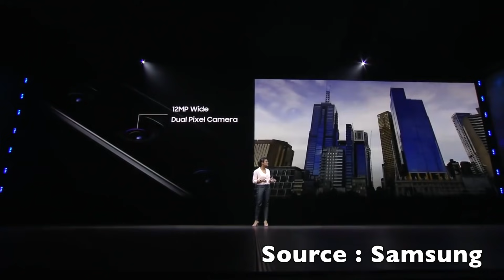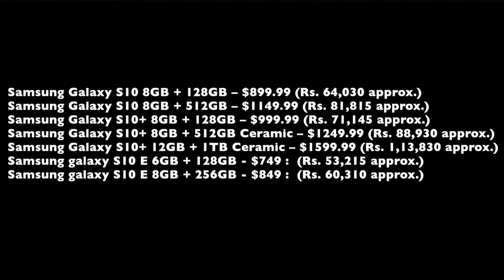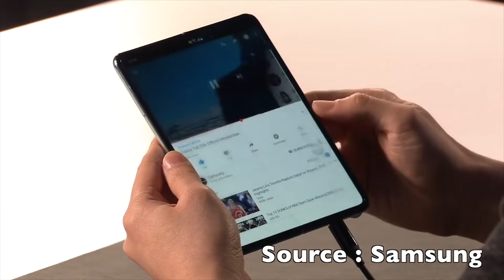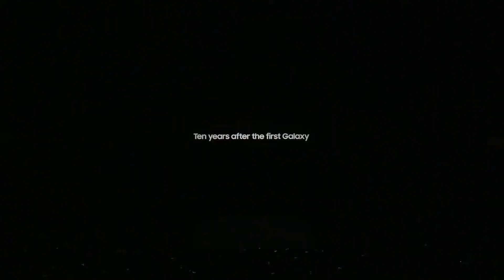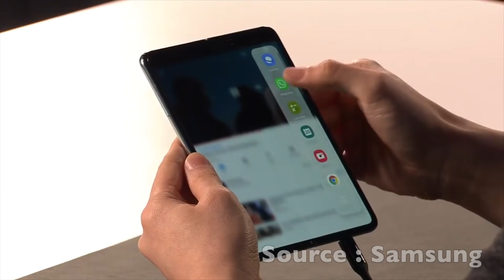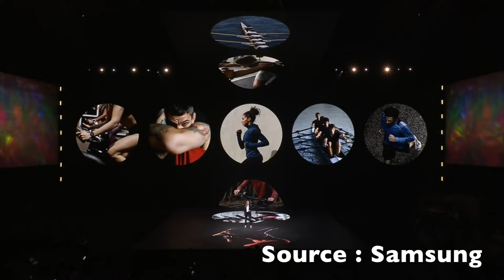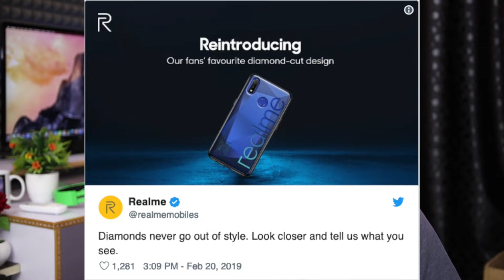Technews 447 Samsung Galaxy Fold,S10,S10+,S10E,Buds,Watch Active,Fit,Realme 3 etc